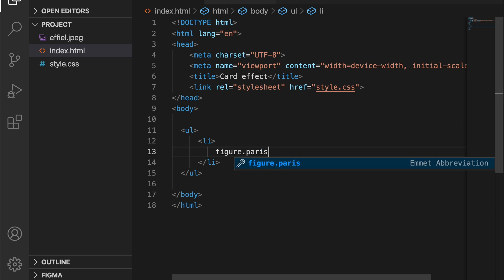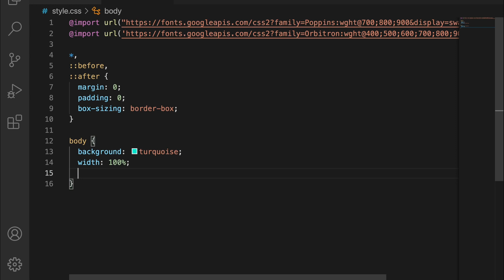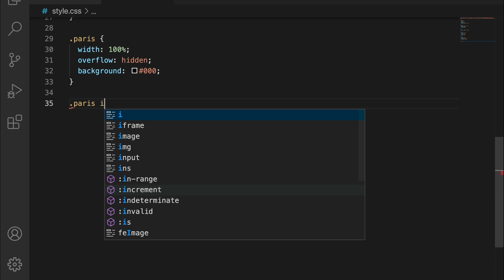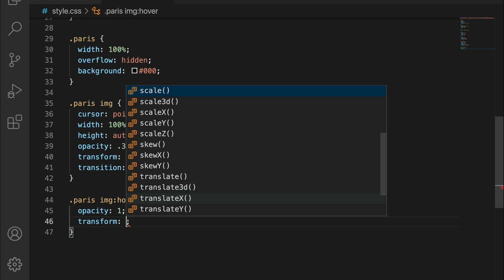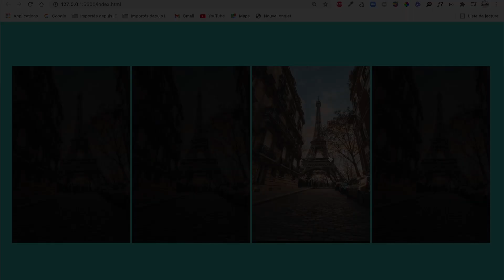CSS Card Hover Effect / 37.